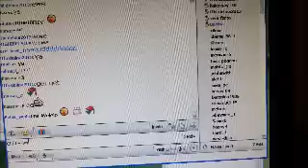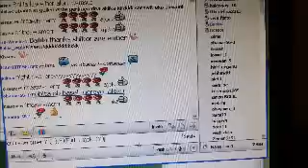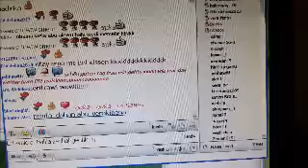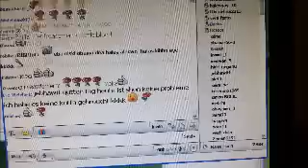Eritrawismerrr song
new Eritrean song  best 2013 eritreawismerrr wifer wefer song